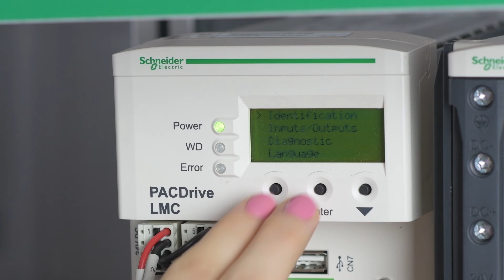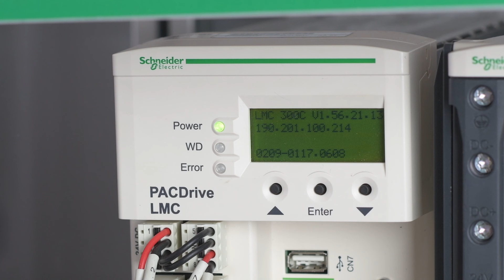Nawigacja po menu kontrolera LMC | ODC. 4 | PacDrive Tips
Czwarty odcinek serii PacDrive Tips, z którego dowiecie się, jak poruszać się po menu kontrolera PacDrive 3 LMC.

Wielu z Was dowiaduje się od nas o istnieniu menu w kontrolerach LMC po wielu latach użytkowania urządzenia. Szkoda, że tak późno!
Dzięki menu, można szybko sprawdzić wiele istotnych informacji, takich jak:
✅ adres IP kontrolera i maska podsieci,
✅ wersja firmware kontrolera,
✅ aktualny stan wejść i wyjść cyfrowych,
✅ najnowszy zarejestrowany komunikat diagnostyczny.
Pola przedstawia wszystkie funkcjonalności menu, a także sposób otwarcia menu i nawigacji po nim.

Urządzenie widoczne na filmie to LMC 300C z serii Pro. Obsługa kontrolerów z serii Pro2 i Eco jest analogiczna.